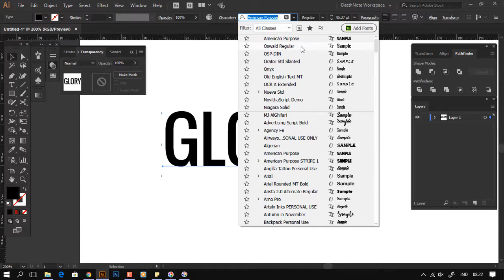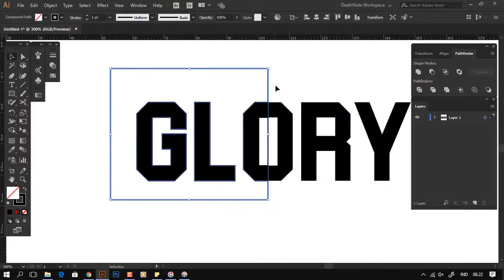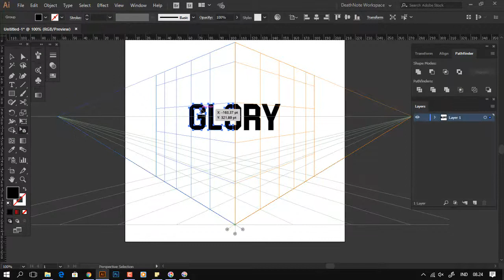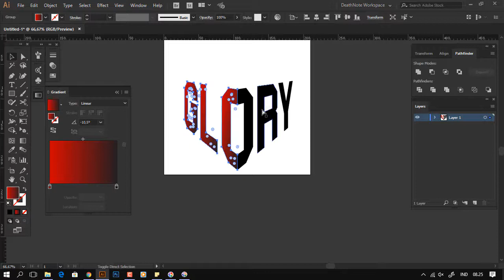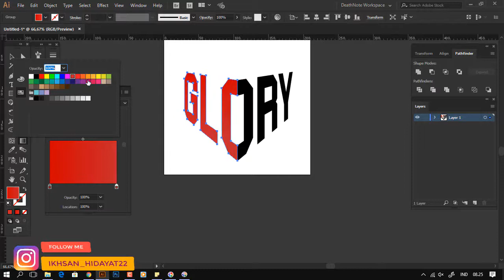text effect 2d with perspective grid adobe illustrator bahasa indonesia